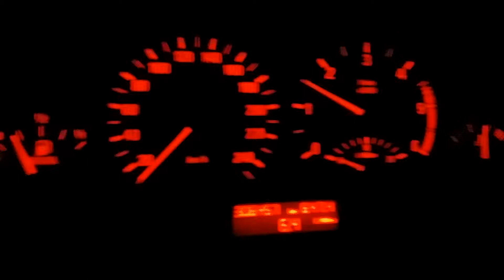Bmw e46 330d 184km 6 speed 2.28 acceleration